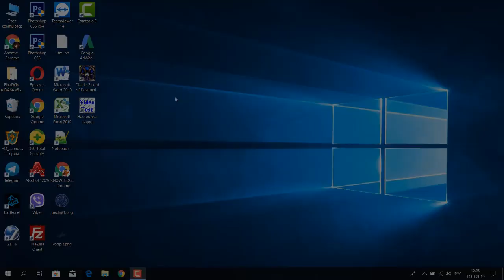УСТАНОВИТЬ БРАУЗЕР ПО УМОЛЧАНИЮ ГУГЛ ХРОМ google chrome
Как установить браузер по умолчанию гугл хром, файрфокс, опера. Поставить браузер по умолчанию.